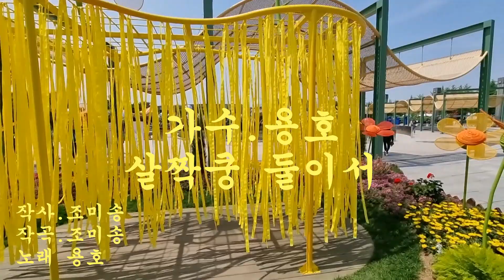가수/용호/살짝쿵 둘이서/작사.작곡.조미송/(꽃박람회)/2023.05.25.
영상 마음에 드셨으면 구독신청과 엄지척 부탁드립니다.